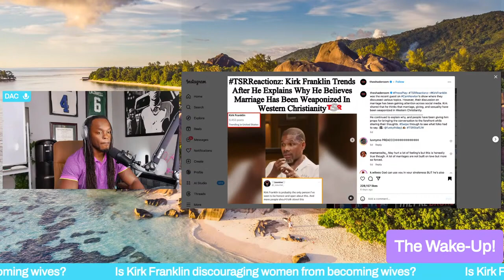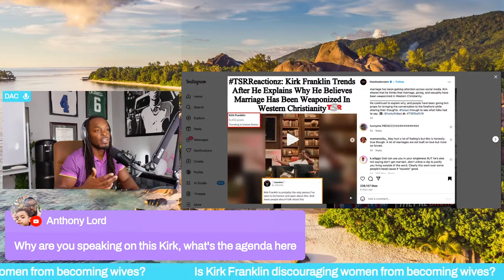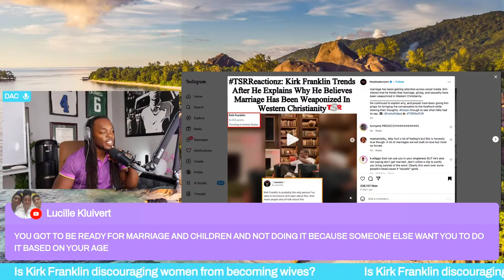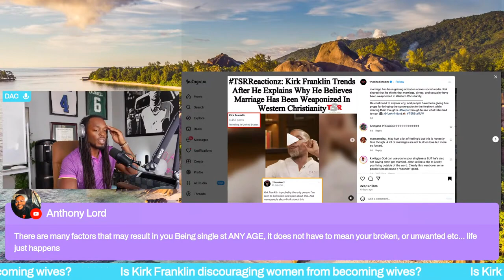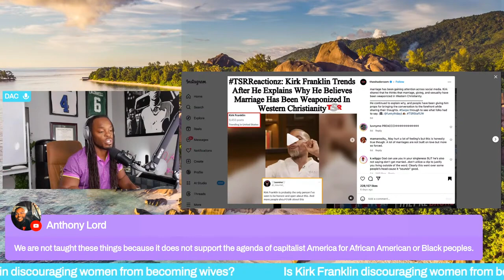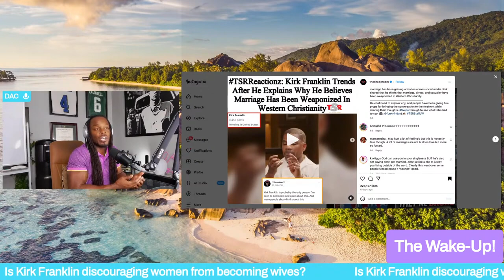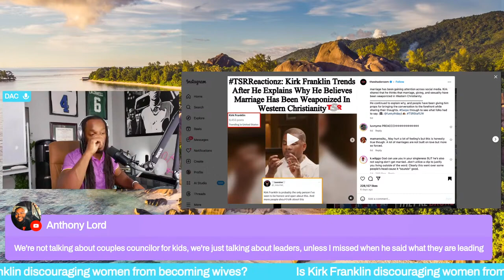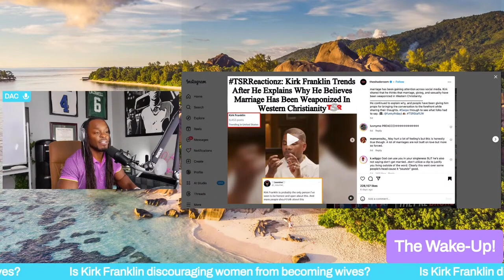Why is Kirk Franklin discouraging women from becoming wives?